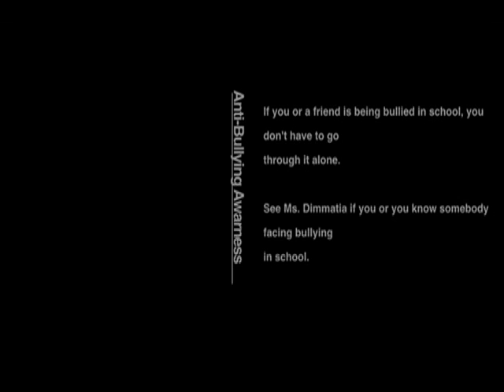Anti-Bullying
Just a message to prevent Anti-Bullying in high school's through out the World.